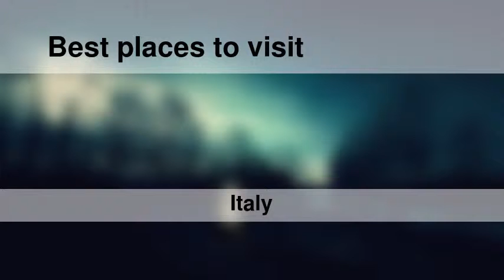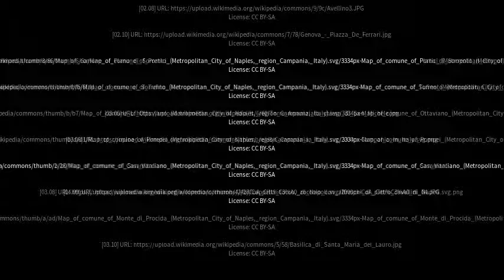Best places to visit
Best places to visit - Mugnano di Napoli (Italy) Best places to visit - Slideshows from all over the world - City trips, nature pictures, etc.